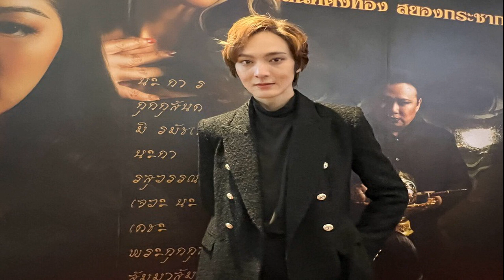บิ๊กสุ แย้มอัดฉีดฟุตซอลไทยเพิ่ม หลังคว้ารองแชมป์คอนติเนนตัล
ควันหลงจากเกมการแข่งขันฟุตซอล รายการ คอนติเนนตัล ฟุตซอล แชมเปี้ยนชิพ ไทยแลนด์ 2023 นัดชิงชนะเลิศ เกมที่ สาธารณรัฐเช็ก ชนะ ฟุตซอลไทย แบบเฉียดฉิว 6-5 ท่ามกลางบรรยากาศสุดคึกคึกตื่นเต้นเร้าใจตลอด 2 ชั่วโมงเต็มที่บางกอก อารีน่า โดยมีแฟนกีฬาชาวไทยเรือนหมื่นชีวิตเข้ามาให้กำลังใจอย่างแน่นขนัด

ด้าน “บิ๊กสุ”สุทิน บัวตูม ผู้จัดการทีมฟุตซอลทีมชาติไทย เปิดเผยว่า “ผมถือว่าทีมฟุตซอลไทยชุดนี้ สู้อย่างถวายหัว สู้เพื่อคนไทยทุกคนและชนะใจคนทั้งประเทศแบบไม่อายใคร พวกเขาสู้สุดใจมากๆ และคอมเมนต์ที่เกิดขึ้นในสื่อโซเชียลรวมถึงทุกๆท่านที่ติดตามการถ่ายทอดสดรวมถึงเข้ามาชมที่สนามบางกอก อารีน่า ทุกคนต่างพูดเสียงเดียวกันว่า ทีมฟุตซอลทีมชาติไทยทีมนี้ชนะใจคนไทยทั้งประเทศ ผมและทีมฟุตซอลไทยต้องขอขอบคุณแฟนฟุตซอลไทยทุกๆท่านที่ให้กำลังใจผ่านการชมการถ่ายทอดสด รวมถึงท่านที่มาที่สนามบางกอก อารีน่า แม้ว่าครึ่งแรกเราจะตามหลังเยอะ แต่ครึ่งหลังยังคงอยู่ให้กำลังใจส่งเสียงเชียร์และตอนจบเกมแล้วทุกๆท่านก็ยังไม่กลับ มาคอยมอบดอกไม้และให้กำลังใจนักเตะอย่างแน่นขนัด ผมต้องขอขอบคุณจากใจจริงๆครับ”

นอกจากนี้ผู้จัดการทีมฟุตซอลไทยยังเผยอีกว่า “ทีมฟุตซอลไทยทีมนี้ต้องขอขอบคุณแฟนฟุตซอลไทยทุกๆท่าน รวมถึงต้องขอขอบคุณ ดร.อดิศร ไชยคุปต์ หัวหน้าผู้ตรวจการอัยการ สำนักงานอัยการสูงสุด ที่ท่านเป็นที่ปรึกษาผู้จัดการทีมฟุตซอลทีมชาติไทยที่มาให้กำลังใจนักเตะก่อนลงไปสู้ศึกในทุกๆเกมทุกนัด โดยเป้าหมายของ ดร.อดิศร ไชยคุปต์ คืออยากที่จะปลุกใจให้ทีมฟุตซอลไทยสร้างความสุขให้กับคนไทยให้ได้มากที่สุด และต้องขอขอบคุณ คุณอดิศักดิ์ เบ็ญจศิริวรรณ อุปนายกสมาคมกีฬาฟุตบอลฯที่ถือว่าเป็นผู้อยู่เบื้องหลังทีมฟุตซอลทีมชาติไทยมาโดยตลอด รวมถึง พล.อ.อ.สุรศักดิ์ มีมณี ประธานอำนวยการจัดการแข่งขันที่ทำให้การแข่งขันออกมาอย่างราบรื่นและได้รับความสนใจจากแฟนฟุตซอลทั่วประเทศมาก ส่วนเรื่องของการอัดฉีดผมในนามผู้จัดการทีมชาติไทยจะมีเพิ่มเติมให้เพื่อเป็นขวัญกำลังใจกับทีมชาติไทยชุดสายเลือดใหม่ที่เป็นทีมแห่งอนาคตอย่างแท้จริงครับ